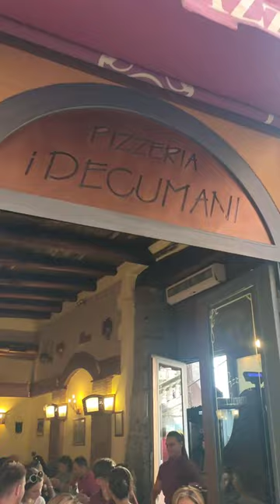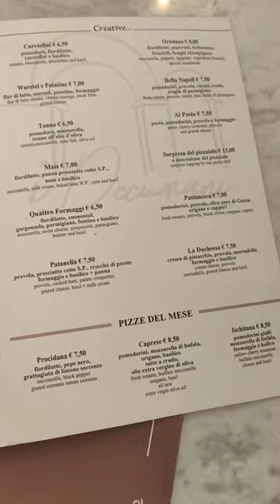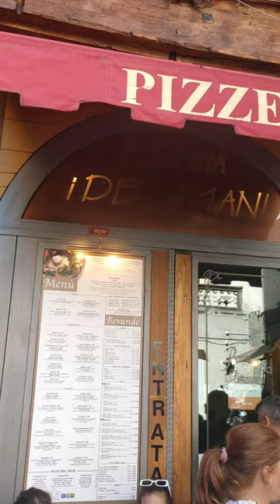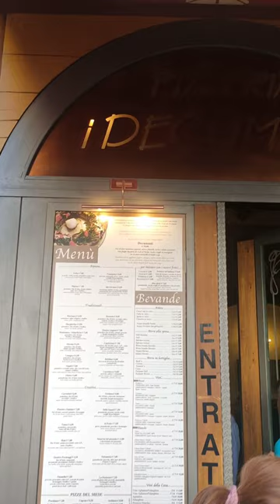PIZZA NEL CENTRO STORICO DI NAPOLI - pizzeria I Decumani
Una pizza nel centro storico di Napoli, dove si respira aria di pizza tradizionale, di pizza verace napoletana! I Decumani è una di quelle pizzerie in cui trovi la tradizione, l'innovazione il tutto con un servizio preciso e veloce! Davvero una bella scoperta!